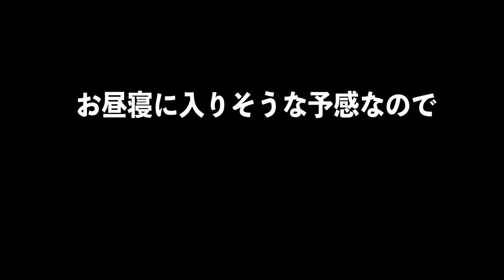DIY【スチームパンク】ジブリ世界にありそうな長財布を作ったよ！初めてのレザークラフトで作ったもの。！しかしネコ乱入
初めて作る財布だが、作る人はMac nakataだ！後にニューヨーク展覧会で入選を果たすアーティスト。ジーンズのポケットから見える部分にスチームパンクな仕掛けを施してみた。なんともかっこよくおもしろいデザインになったと思わないか？パイプから札が出てくるところなど見た人が笑える作品だろ？ハンドクラフトのレザー長財布が完成した。

Award アワード
入選
展覧会：New York ISE Cultural Foundation（ニューヨーク現代アート展覧会）
展覧日：平成25年（2013年）6月8日
審査員：MoMAキュレーターNancy Lim氏ほか
後　援：在ニューヨーク日本国総領事館
入選作品：Mac nakata ART 「紙だのみ」「他力本願寺」２作品入選

Exhibition 展覧会
展覧会：英国王立美術家協会員審査展覧会招待出展
展覧日：平成29年（2017年）6月
レセプション：大英博物館
英国王立美術家協会＝Royal Society of British Artists (RBA)

TikTok厳選クリエイター。トータル600万回再生！人気動画のコメント800越え！

SNSのコメントすべての目を通しています！励みです、感謝！